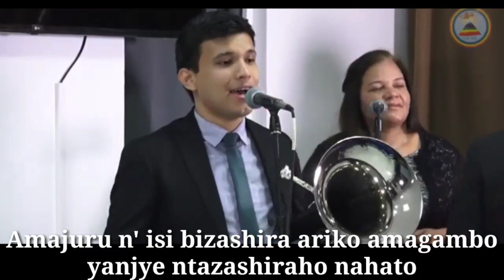Umugisha w'Ijambo ry'Imana-La Bendición de la Palabra de Dios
Monterrey, N.L.